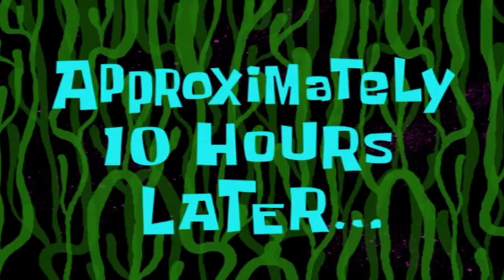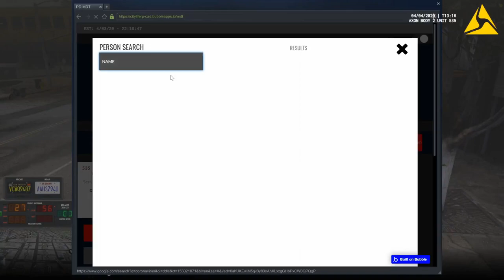GTA 5 CLRP #26 Road Rage Incident? (LEO)